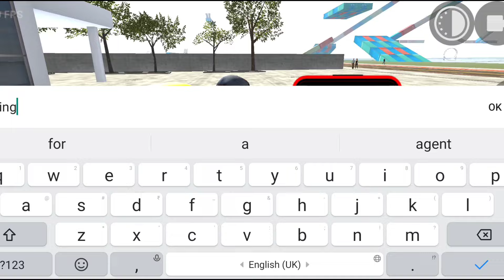Indian bike driving 3d ||নতুন গাড়ি কিনলাম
mobile gta-5